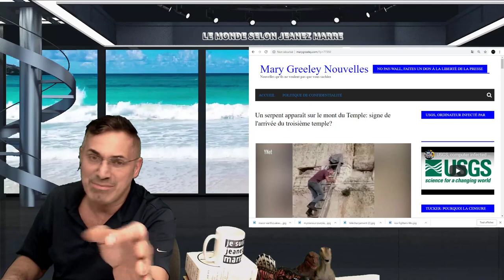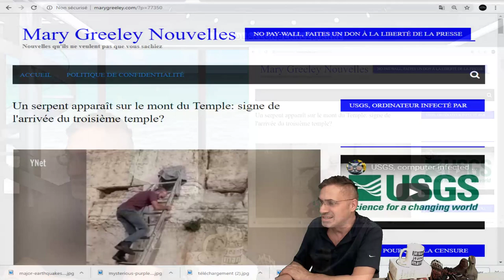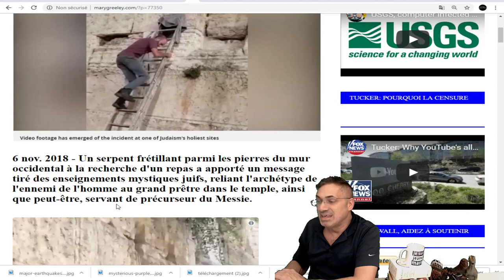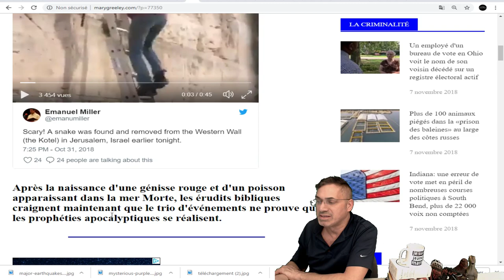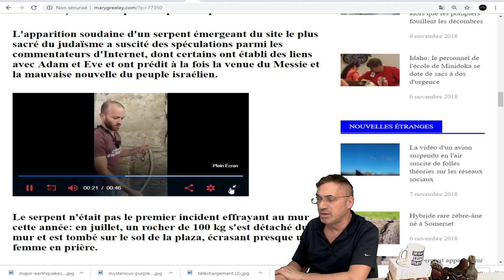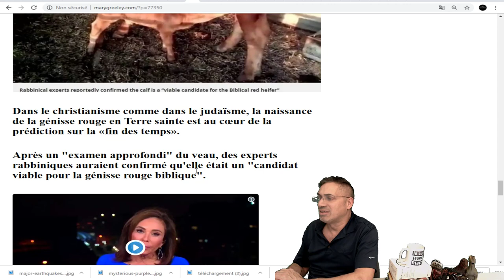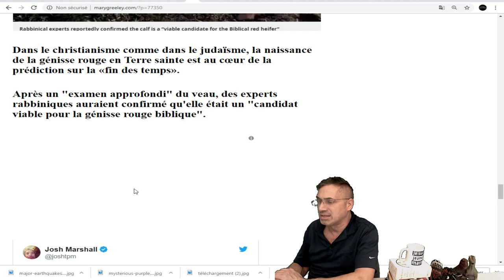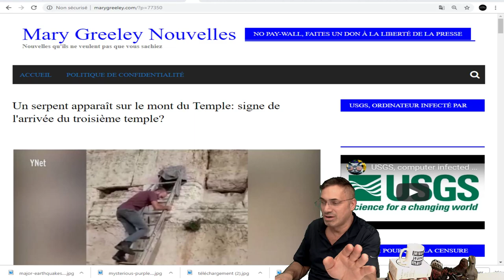INCROYABLE,Un serpent apparaît sur le mont du Temple: `JÉRUSALEM, LA FIN ?